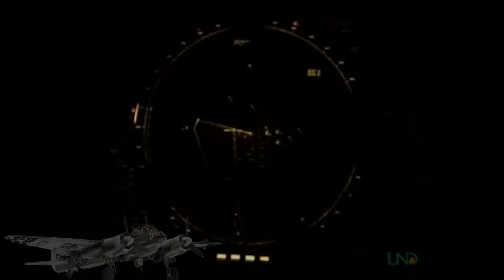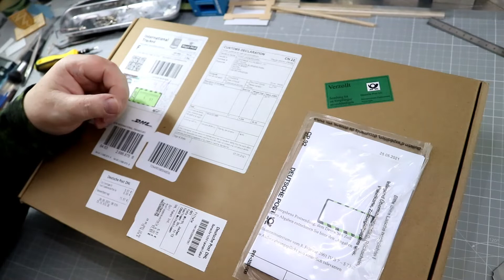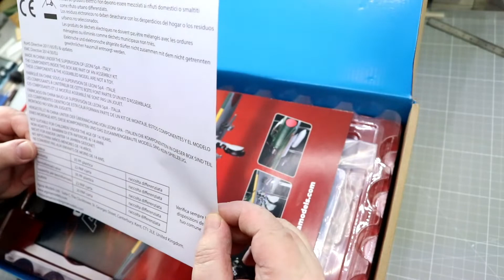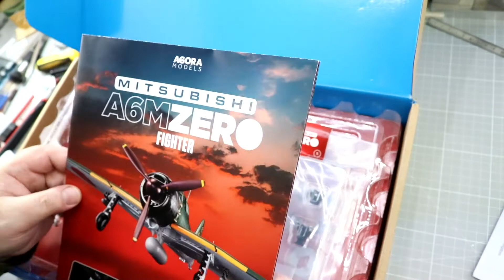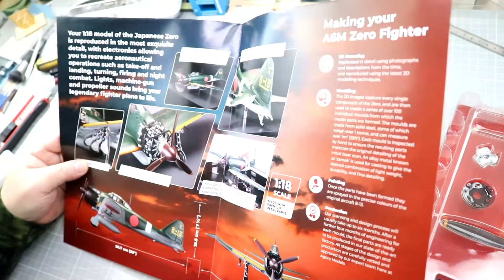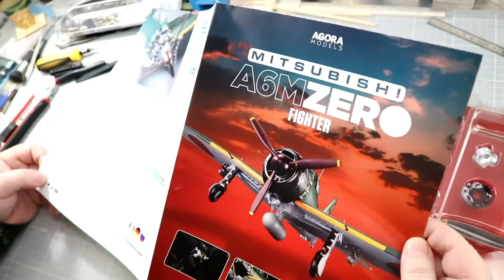Nach fast 6 Monaten nun endlich angekommen...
Bin selber gespannt was alles im Paket sein wird kann mich schon gar nicht mehr daran erinnern.